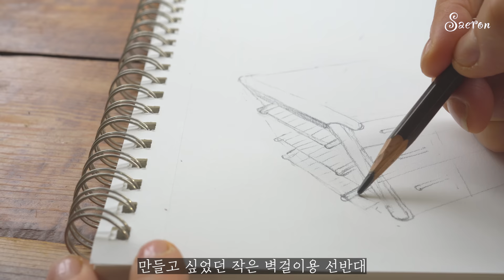살림 23년차 셀프 인테리어 | 햇살이 보이는 홈카페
오늘은 거실에 아늑하고 따뜻한 홈카페 공간을 만들었어요
창가에서 들어오는 햇살이 더욱 커피를 여유롭게 즐길 수 있는
나만의 공간으로 바뀌었어요
분위기를 더욱 상큼하게 보여줄 화분선반대를 만들어 조금 정리된
느낌으로 전보다 훨씬 아늑한 분위기가 생겼습니다
영상 재미있게 봐 주시면 더욱 감사드릴게요 ^^

♥️💕 인스타그램 이제 시작했어요 많이 봐주세용 ♥️💕

🌎 Please turn on the captions by clicking the "CC" button.

0:00- Intro
1:27- 캐비닛 우드 상판 작업(Making Cabinet Wood Tops)
2:51-화분 선반대 만들기( Making a Plant Shelf)
10:07- 화분 선반대 꾸미기(Decorate a Flower Pot Shelf)
10:57- 새집 만들기(Bird House)
12:48- 우드 캐비닛 손잡이 달기(Attaching Cabinet handles)
14:30- 우드 캐비닛 정리정돈 (Organizing Cabinets)
17:25- 포인트 조명 달아주기 (Lighting)
18:07- 벽걸이용 선반대 만들기(Making a Wall-Mounted Shelf)
19:24- 천연 발효한 반죽으로 콤보피자 만들기(Making Combo Pizza)
21:37- 프렌치 감자 샐러드(French Potato Salad)
24:28- 와인안주(Wine Snacks)

ℹ️ 영상속 제품 정보

🏷️ 솥 후지호로 허니웨어 코튼 법랑 양수냄비 18cm )흰색 범랑냄비

📷 Sony Alpha a6400 Mirrorless Camera
📷 FE 35mm F1.8 Large Aperture Prime Lens (SEL35F18F)

🏷️ Wallop nakiri knife
🏷️ Oil & Vinegar Dispense.
🏷️ Mini Butane Portable Gas stove.
 🏷️ Point lighting  -   World Market